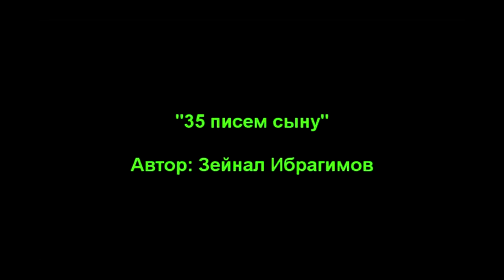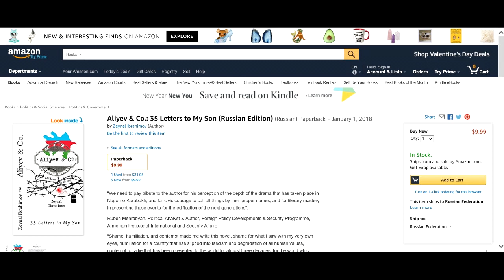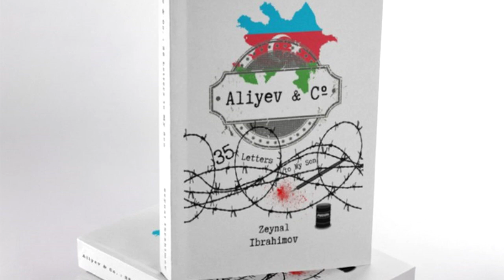Литературные чтения: Зейнал Ибрагимов "35 писем сыну" (письма 1- 4) Продолжение следует ... .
По этой ссылке, вы сможете перейти на эксклюзивное интервью азербайджанского журналиста и писателя, автора книги «35 писем сыну», нынче политэмигранта Зейнала Ибрагимова